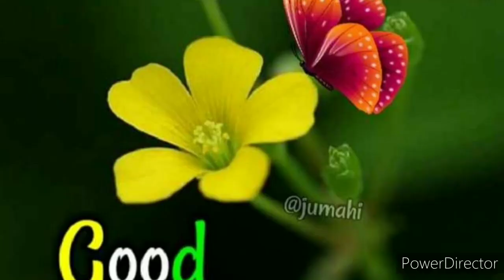NEW SHIV BHAJAN|SOOR MTYO LO|VISHAL PANDITA|RAJESH KHAR|USHA LABROO|KONGPOSH|MAHA SHIVRATRI SPECIAL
BEAUTIFUL SHIV BHAJAN IN KASHMIRI LANGUAGE WRITTEN BY SMT. USHA LABROO KAR.
sung by VISHAL PANDITA
COMPOSED BY     rajesh khar
REC AT      KONGPOSH STUDIO JAMMU.